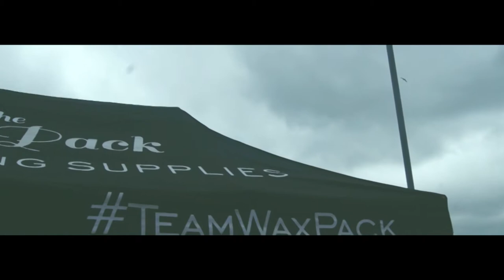The Wax Pack Cars & Crepes Meet 2018 // Montage //